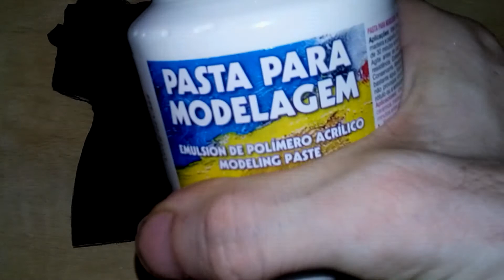DIY - Faça você mesmo - Pistola com Silenciador (Metal Gear V: The Phantom Pain)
Lista de materiais:
- Papelão
- Cola branca
- Cola de silicone
- Palito de manicure (ou espeto de churrasco)
- Courvin (ou outro tecido similar)
- 2 tampas de garrafa de refrigerante (ou similares)
- Fita adesiva
- Tinta acrílica preta fosca
- Tinta acrílica branca
- Verniz para uso geral

Como eu já havia prometido desde quando publiquei meu outro vídeo DIY, cá está mais um item do game Metal Gear Solid pra sua coleção. Se você tiver paciência e fizer cada um dos passos mostrados no vídeo, seu resultado será muito bom (provavelmente até melhor que o meu, sendo que pra não deixar o vídeo ainda maior fiz muita coisa correndo).

Observações importantes:
1. Tenha certeza de que o modelo impresso está do tamanho que VOCÊ quer (ajuste quando for imprimir para que a arma fique proporcional a sua mão, fica a seu critério a dimensão).
2. A espessura do papelão determina quantas camadas você vai precisar para atingir a espessura correta da arma (no meu caso foram necessárias 7 camadas para obter 2 cm). Evite usar papelão muito grosso.
3. Respeite o tempo de cura dos produtos ! A cola de silicone seca completamente em 5 minutos, mas a que mais utilizamos é a branca, que leva de 30 minutos a 1 hora para fixar as camadas com segurança. O mesmo serve para a massa branca para modelagem (mais de 30 minutos). Tenha paciência.
4. Muitos detalhes visuais da imagem de referência deixei de fora desse vídeo para encurtar o mesmo, mas nada impede você de seguir o mesmo processo que fiz para cada um deles e incluir no seu projeto.
5. JUST... DO IT !

Obs: Se você fez esse (ou o outro DIY), entre em contato comigo para enviar fotos/vídeos. Com a sua autorização vou incluir esse material nos próximos vídeos para mostrar sua capacidade e criatividade ;)